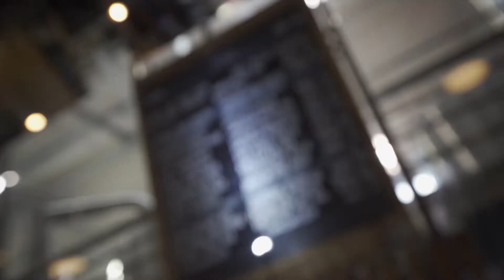Detroit, Michigan: Detroit Jazz Festival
No Detroit Jazz Festival, prepare-se para quatro dias e seis palcos de jazz, blues e soul nesse incrível evento ao ar livre em Michigan.

Conecte com a gente nas mídias sociais.

Bem-vindo ao canal oficial do turismo nos EUA. Nosso objetivo é inspirar as pessoas ao redor do mundo a explorarem todas as incríveis opções de viagem nos EUA. Assista aos nossos vídeos e descubra os Estados Unidos como nunca antes.